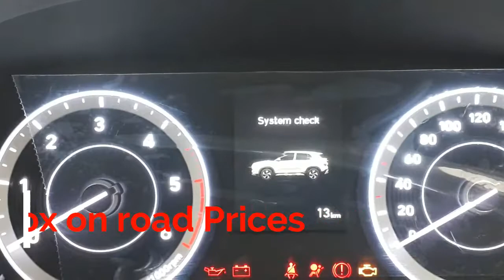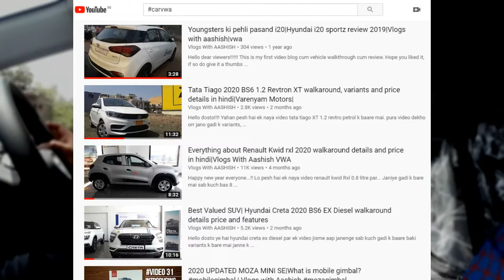carvwa vlogs with aashish| Channel Intro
Whatsapp contact shown has been assigned to someone else

Hello dosto!!! humne recently 1 saal complete kiya or ye hai humare youtube channel ka introduction video sath hi ab hum facebook, instagram, twitter, whatsapp pe bhi available hai

follow us there too

facebook page for news and information-
Vlogs With Aashish

instagram page for reviews and updates

Twitter page for car blogs

Stay home
Stay safe